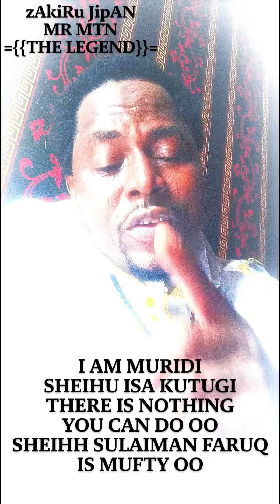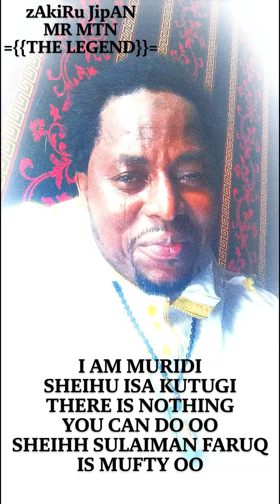MUFTY MUFTY MUFTY KILODE?